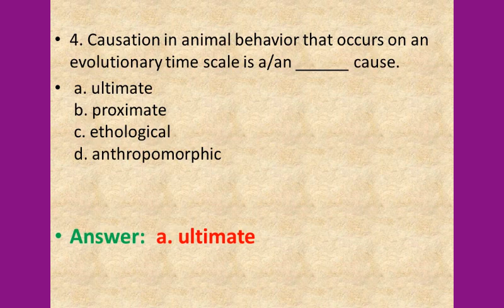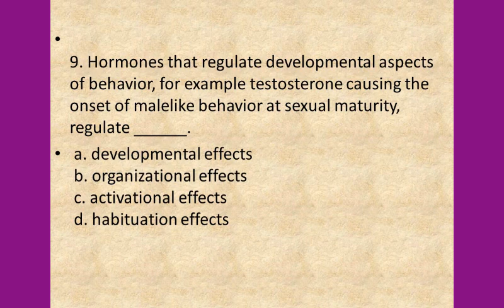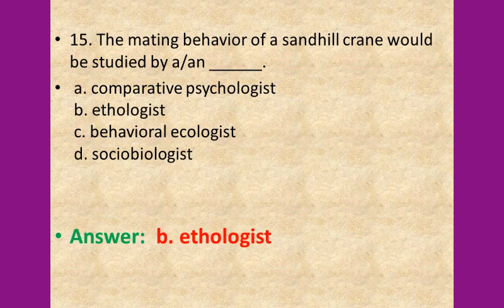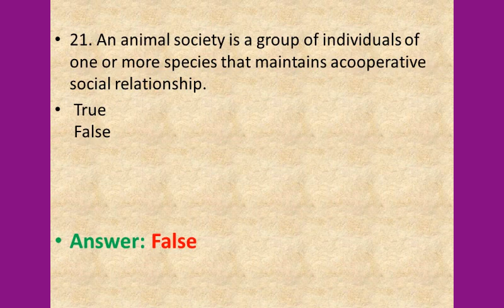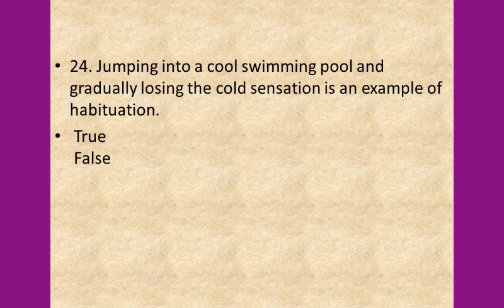Miller &Harley Zoology / Chapter13 /BSc Solved MCQs Lecturer 2019 PPSC , / /Khan bio education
This video contains  Solved MCQs  for lecturer Zoology   Chapter  13- Animal Behavior by Miller and Harley  for upcoming lecturer and subject specialist jobs  .  this will be very helpful for  BS Students  ,MASTERS students /General Knowledge for all students of  Zoology,Biology Exams   .it will be very helpful in upcoming jobs tests as well as interviews . this is also very helpful for other exams related to biology zoology entomology  microbiology  parasitology……..  etc  subscribe khan bio education channel for more videos
This channel ‘KHAN BIO EDUCATION’  is providing the fresh knowledge of biology zoology .advertisements of jobs .  it is having all difficult terminologies and  mcqs of all types of tests  PPSC FPSC,, NTS. KPSC,. SPSC. BPSC.
Links for other chapters are